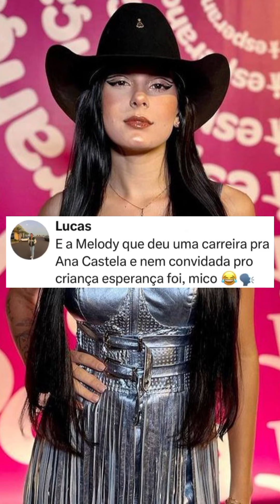ANA CASTELA NO CRIANÇA ESPERANÇA CANTA SEM A MC MELODY